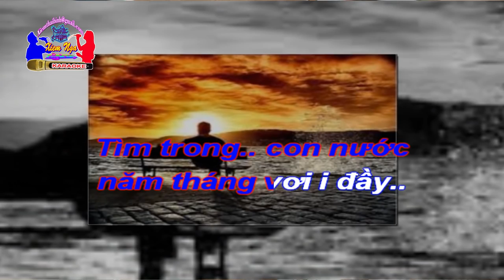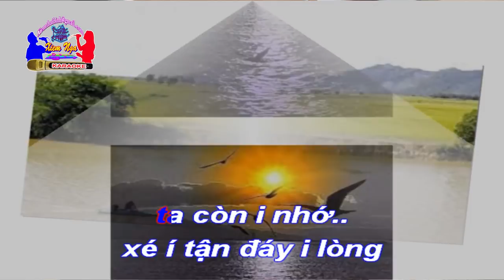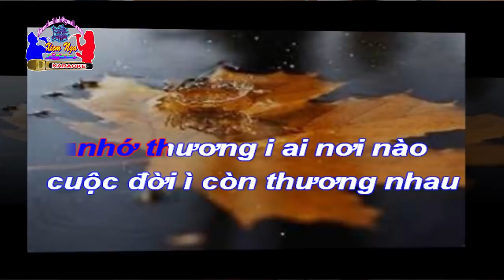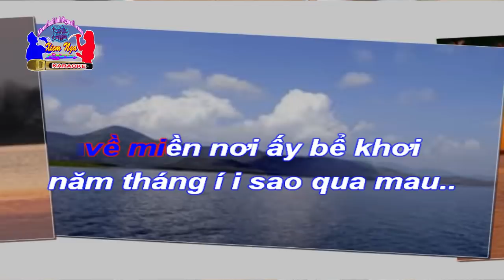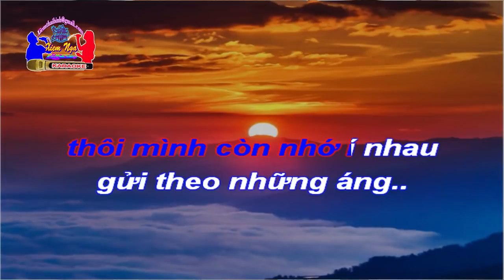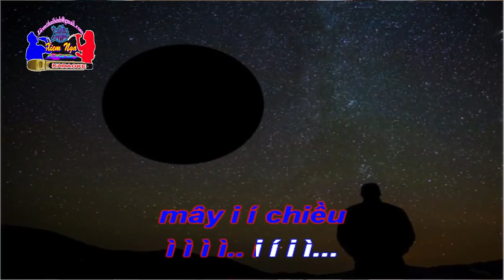Karaoke Chèo - TÌM TRONG NỖI NHỚ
Làn điệu: Chinh Phụ. Soạn lời: Nguyễn Văn Phách. Karaoke: Xiêm Nga.